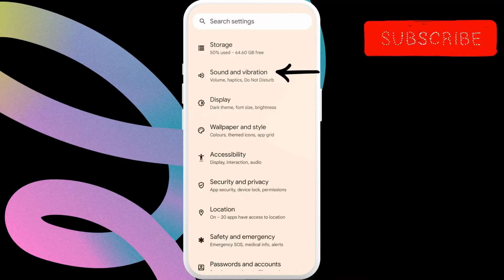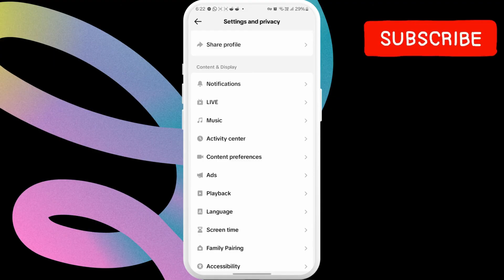How to Fix Volume Going Down Automatically on Android Phone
If the volume level on your Android phone keeps going up or down automatically, here's how to fix it.

Glitch Guru's tagged products below:
(Amazon)
Best Phone Cases (Amazon)